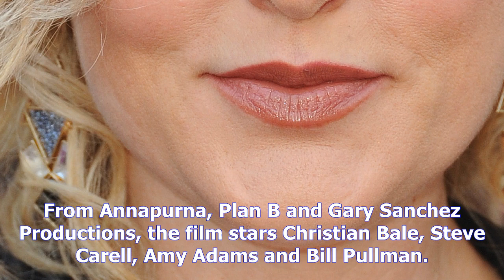Adam bartley joins adam mckay's dick cheney film; elaine hendrix cast in 'burying yasmeen' indie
Longmire actor Adam Bartley is set to play Republican political commentator Frank Lutz in the Adam McKaywritten and directed Dick Cheney biopic about his rise to becoming the most powerful Vice President in history. From Annapurna, Plan B and Gary Sanchez Productions, the film stars Christian Bale, Steve Carell, Amy Adams and Bill Pullman. Brad Pitt and Dede Garner are producing alongside McKay, Will Ferrell and Kevin Messick. Bartley currently costars in the Netflix series Longmire, which is wrapping up after its sixth season, and recurred on NBC’s This Is Us and NCIS Los Angeles. He’s repped by Gersh and Haven Entertainment. REXShutterstock Elaine Hendrix SexDrugsRockRoll has come aboard Ambulatin’ Entertainment’s indie comedy Burying Yasmeen, written by Jason Lott and Phillip Clark Davis, who also directs. Lott and Mike Langer star in the pic about two guys who go on a disastrous road trip to Utah so one of them can remarry his dead exwife. Hendrix will play a sexy desert goddess the guys meet along they way. Famous In Love’s Niki Koss and Elena Tovar General Hospital costar. Davis, Langer, Lott, Koss and Sara Wallace are producing, with Jaime Gallagher, Robert Lambert, Alexandra Malick and Andrea Ogden as executive producers. Hendrix is repped by Innovative and McKeonMyones Management.